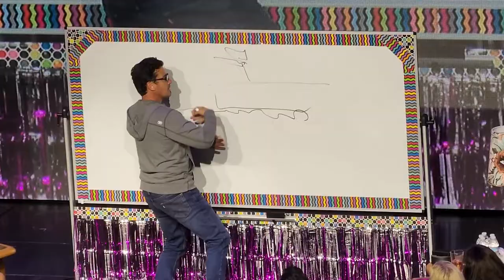Jonathan Knight Round 1 - Win, Lose, or Draw - Group A Game Show - NKOTB Cruise 2022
Jonathan Knight drawing during Round 1 - Win, Lose, or Draw - Group A Game Show - NKOTB Cruise 2022